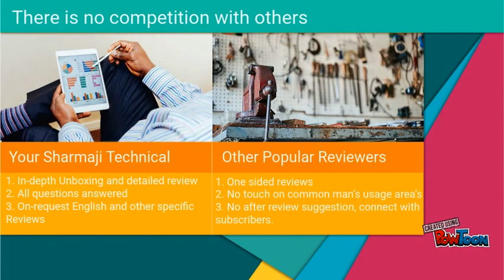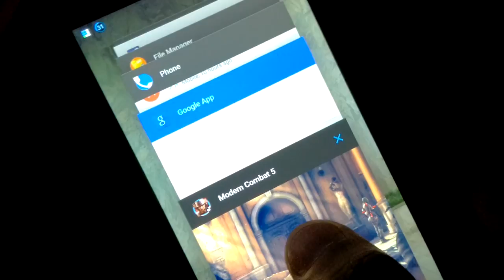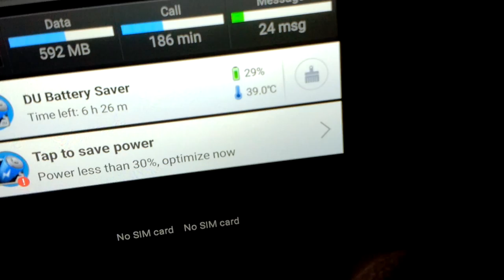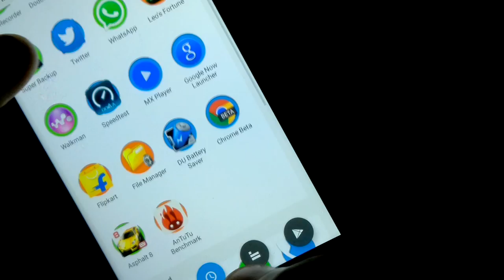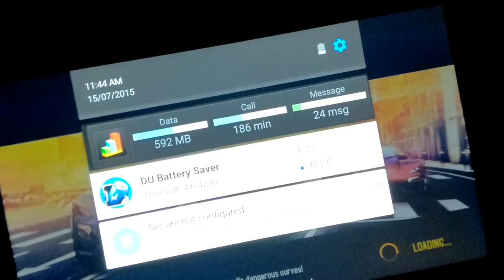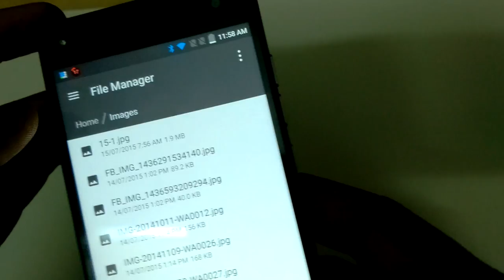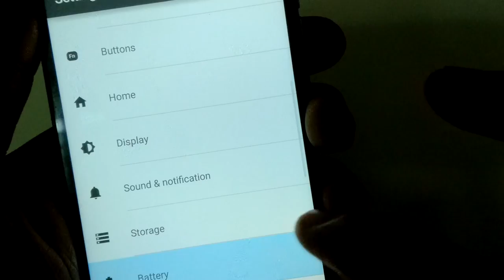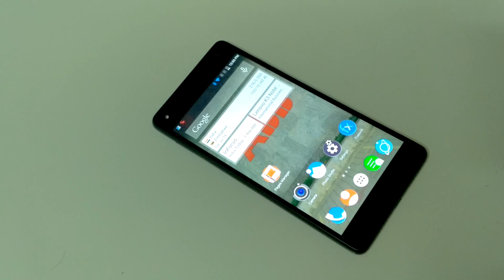[Hindi] Xolo Black Battery Gaming and Temperature Performance test by sharmaji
We have also done lot of other tests for this phone, if you want to check that, you can see from below links.

1. XOLO BLACK and Xiaomi Mi4i Detailed comparison review in Hindi by Sharmaji with questions answered.

7.Comparison of Xolo Black with Mi4i and K3 Note
Coming on Fiiday July 18th

To buy this phone you use below link and you can order this if this is available in Stock.